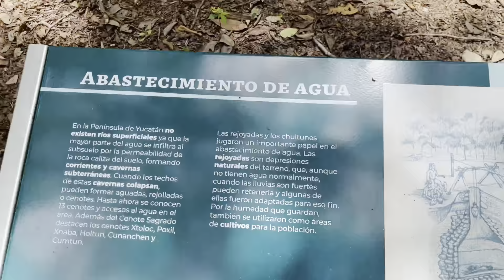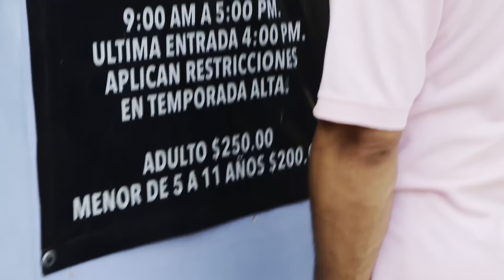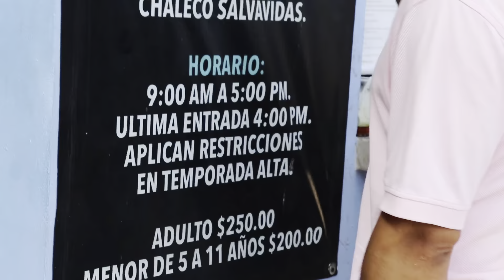Como son las PIRÁMIDES- chichenitza, México GUÍA turística || StevBeyond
En este video, acompáñame en una increíble aventura por la maravilla del mundo Chichen
Itza, donde descubrí la impresionante historia de los antiguos mayas. Desde la majestuosa pirámide de Kukulkán hasta el impresionante campo de juego de pelota, cada rincón de este sitio arqueológico está lleno de magia y misterio.

Después de explorar Chichen Itzá, me relajé en las hermosas playas de Cancún. En este paraíso tropical, disfruté de la arena blanca y las aguas cristalinas del Caribe. Te mostraré dónde me hospedé y algunos de los momentos más increíbles de mi estadía en este destino paradisíaco.